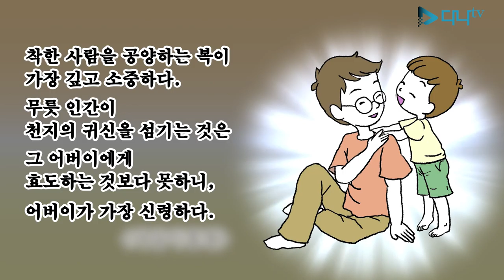오늘의 말씀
착한 사람을 공양하는 복이 가장 깊고 소중하다.
무릇 인간이 천지의 귀신을 섬기는 것은
그 어버이에게 효도하는 것보다 못하니,
어버이가 가장 신령하다.

-사십이장경-